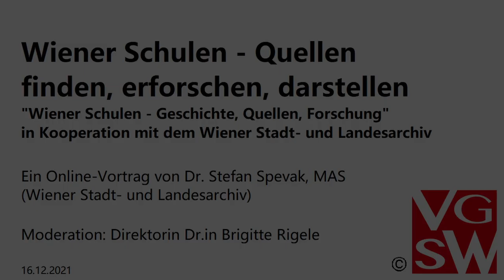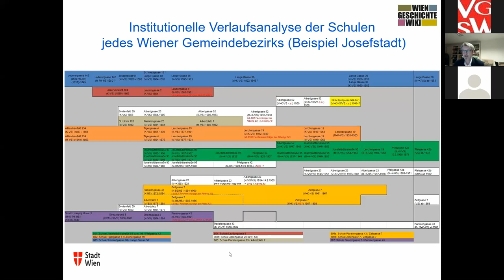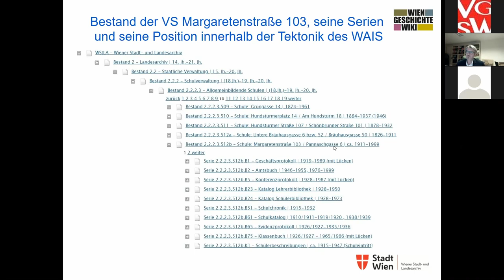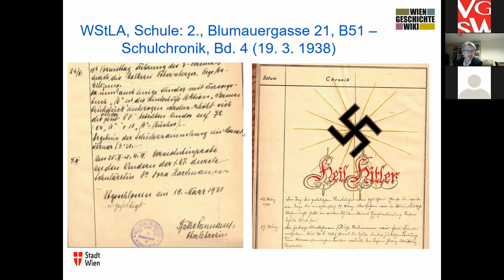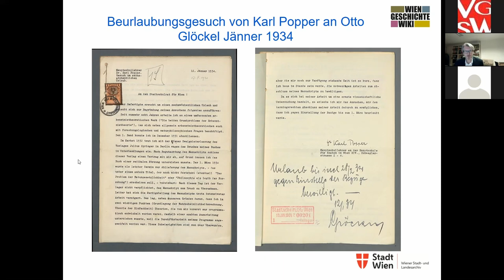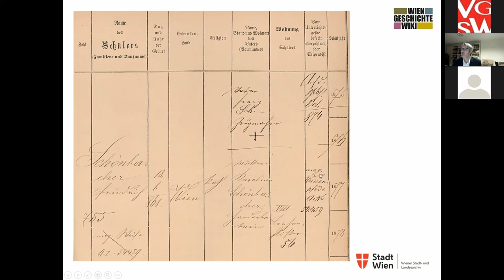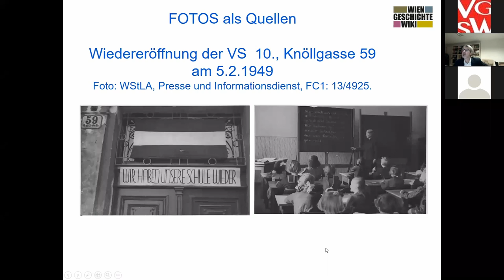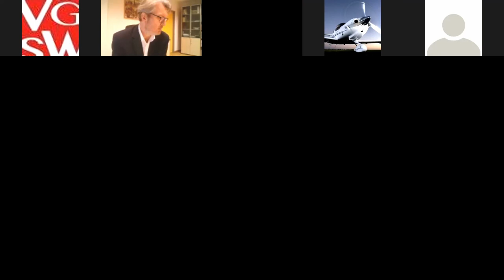Wiener Schulen – Quellen finden, Erforschen, Darstellen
Online-Vortrag: Wiener Schulen – Quellen finden, erforschen, darstellen

Veranstaltung zum Themenschwerpunkt „Wiener Schulen – Geschichte, Quellen, Forschung“ in Kooperation mit dem Wiener Stadt- und Landesarchiv

Vortragender: Dr. Stefan Spevak, MAS (Wiener Stadt- und Landesarchiv)

Moderation: Direktorin Dr.in Brigitte Rigele

16. Dezember 2021